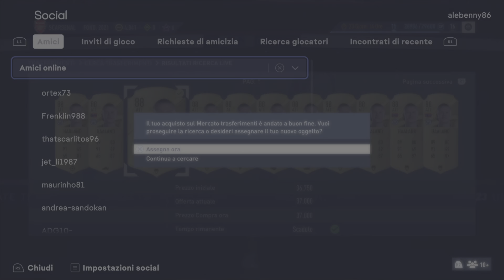FIFA 23 - 3 SBC 85+ e SI PARTE!!! "HAALAND CR7" il nuovo attacco del mio "SCARSENAL"